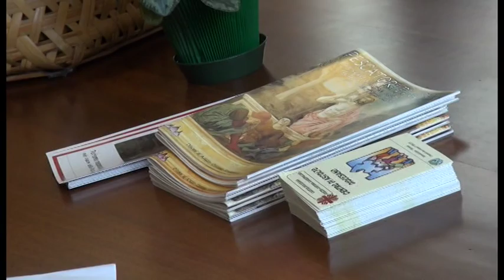Nuova Banca Etruria, 4 tonnellate di cibo donati alla Caritas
Importante donazione alla caritas da parte di Nuova Banca Etruria